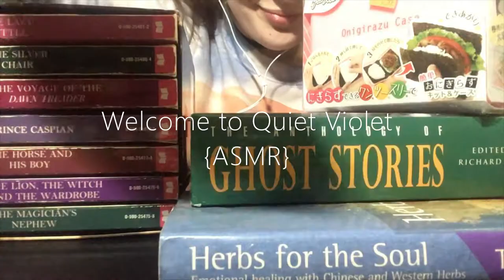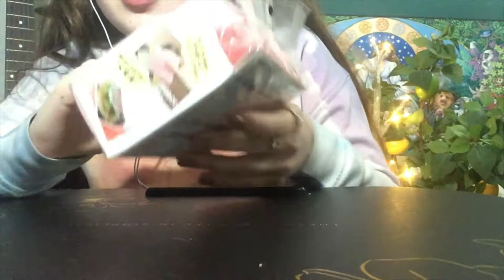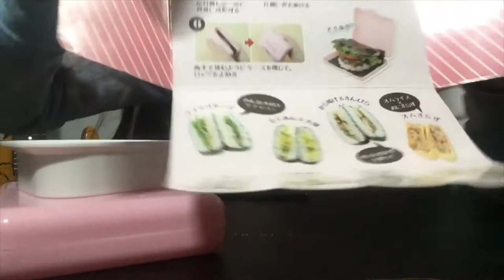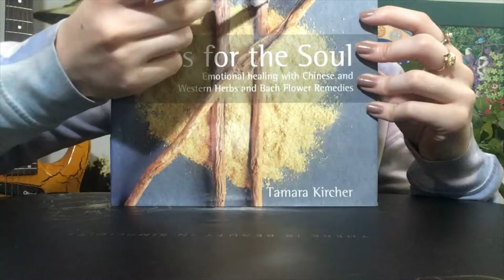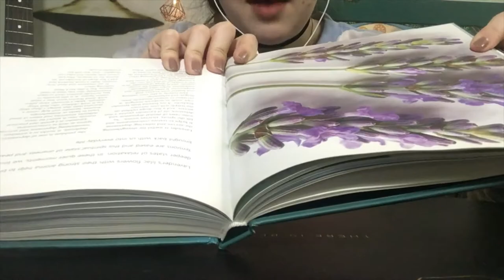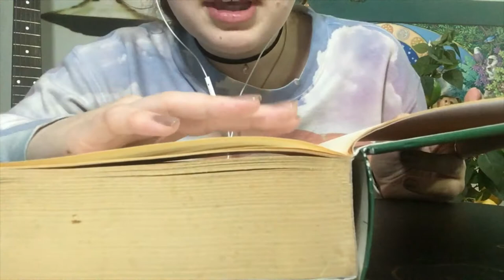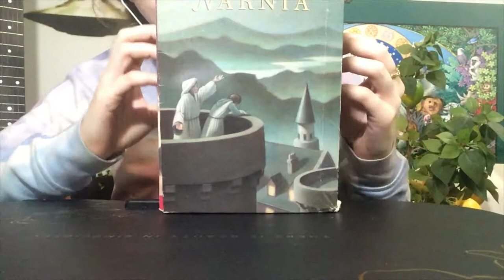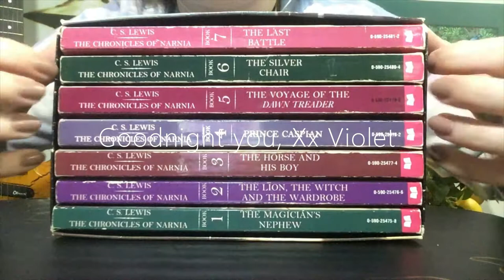{ASMR} Book Haul AND Japanese Onigirazu Case!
*Please use HEADPHONES or EARBUDS for best effect thx*

Hello there you. ;) Welcome back to Quiet Violet, the ASMR channel where I like to make very quiet, and boring content to help you sleep, or relax after a long stressful day (or a very good day, I don't judge). Hi, I'm Violet. ^  )3 ^  )~

Today's video is an almost TWO HOUR long second-hand book haul. I also found this adorable little Japanese Onigirazu case, that turned out to make some pretty awesome sounds. (It might be my new favorite  trigger ^^')  I also LOVE books, so of course this is the longest video I've ever uploaded to my channel I think (don't quote me on that). If you love books, Japanese packaging, and whispering, you are in the right place. Sit back, relax, and enjoy. Xx Violet